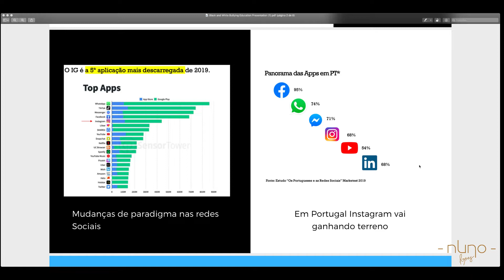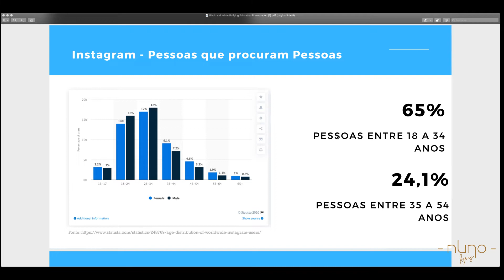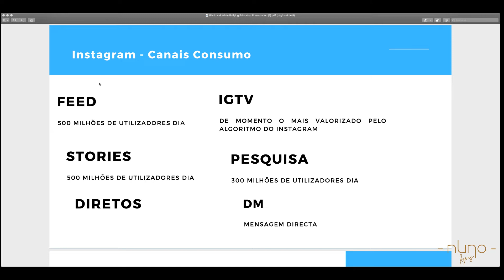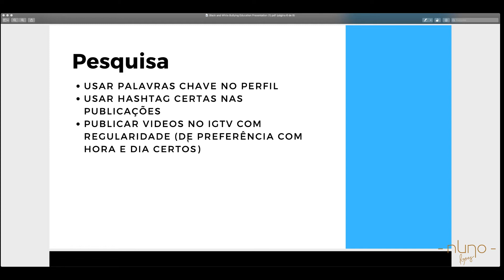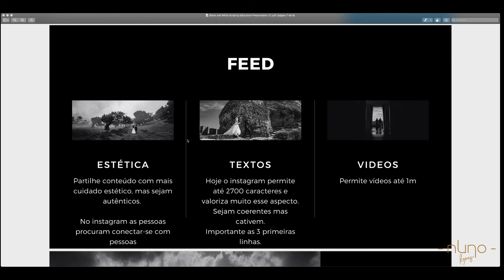Marketing Digital Para Fotografos - Primeiros Passos Instagram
Primeiro video sobre Instagram, os primeiros passos e a sua importância no âmbito da estratégia do Marketing digital para fotografos.